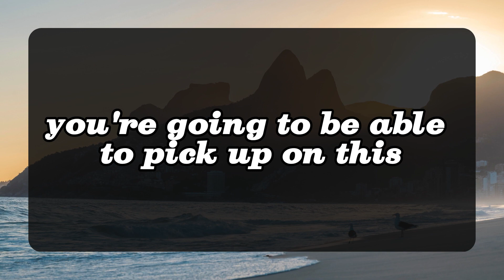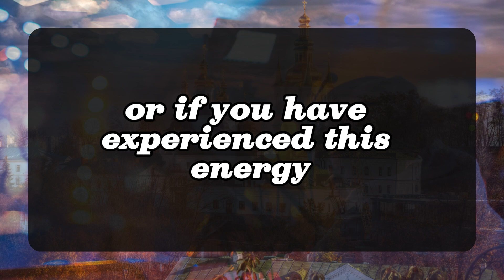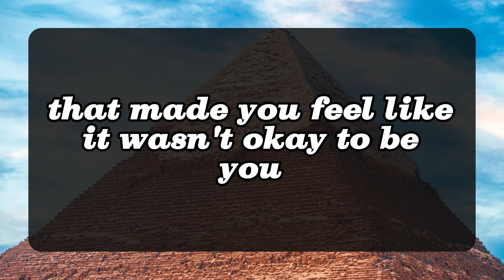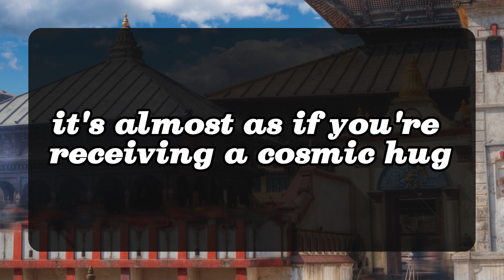💌MY FACE IS PAINING FROM SMILING SO MUCH.... 💌 DM DF | Divine Masculine message